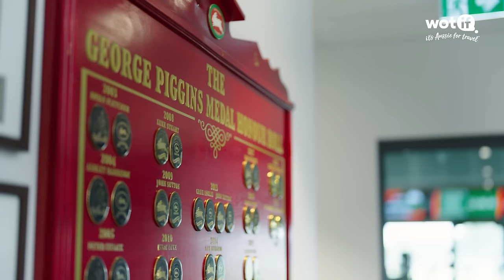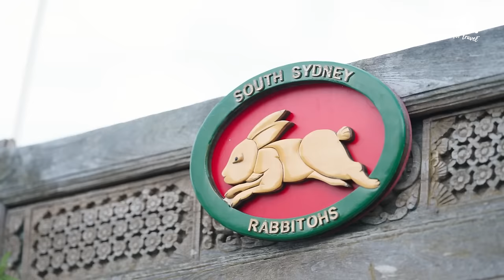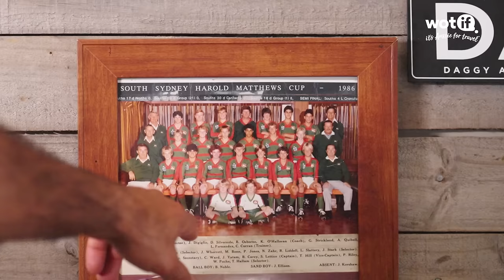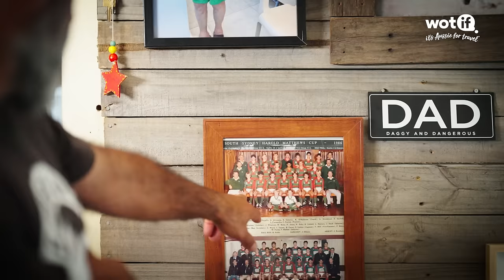Rabbitohs Rising: Episode Three - Homecoming | Wotif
South Sydney hit the ground running at Heffron as the intensity goes up a notch. Latrell Mitchell hooks into a few yarns with Sean Keppie and Jack Wighton as they look ahead to the season, and we deep dive into the lives of some of our most loyal supporters, the Random Souths Girls.